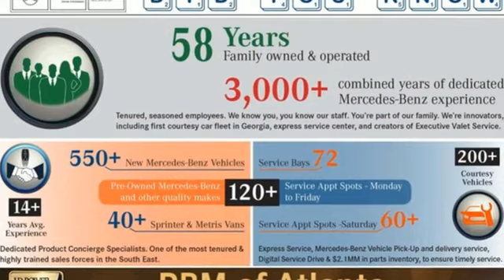New 2023 Mercedes-Benz GLS Atlanta GA Sandy Springs, GA G3867 - SOLD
Year: 2023
Make: Mercedes-Benz
Model: GLS
Trim: GLS 450 4MATIC SUV
Engine: 6 3.0 L
Transmission: Automatic
Color: MANUFAKTUR Diamond White Bright
Interior: Macchiato Beige/Black
Stock #: G3867
VIN: 4JGFF5KEXPA875889
WHEELS: 22 AMG MULTI-SPOKE -inc: Tires: 285/45R22 Front & 325/40R22 Rear, WHEEL LOCKING BOLTS, SOFT-CLOSE DOORS, POWER REAR-WINDOW SUNSHADES, NATURAL GRAIN BROWN WALNUT WOOD TRIM, MANUFAKTUR DIAMOND WHITE BRIGHT, MACCHIATO BEIGE/BLACK, MB-TEX UPHOLSTERY, LOAD SILL GUARD, ILLUMINATED RUNNING BOARDS, HEATED 2ND ROW SEATS. This Mercedes-Benz GLS has a strong Intercooled Turbo Gas/Electric I-6 3.0 L/183 engine powering this Automatic transmission.* Experience a Fully-Loaded Mercedes-Benz GLS GLS 450 *DRIVER ASSISTANCE PACKAGE PLUS -inc: Active Stop & Go Assist, Evasive Steering Assist, Active Emergency Stop Assist, Active Blind Spot Assist, PRE-SAFE PLUS Rear-End Collision Protection, Active Lane Keeping Assist, Active Steering Assist, Active Distance Assist DISTRONIC, Active Speed Limit Assist, Traffic Sign Assist, Active Lane Change Assist, Route-Based Speed Adaptation , FIRST AID KIT, AMG LINE EXTERIOR -inc: side sill panels painted in the vehicle color, AMG rear apron w/diffuser-look insert in black and trim strip in chrome, flared wheel arches at front and rear, painted in the vehicle color, sport brake system w/perforated brake discs and brake calipers w/'Mercedes-Benz' lettering, AMG floormats, stainless steel sport pedals w/black rubber studs and AMG front apron, AMG Bodystyling, 6-SEAT CONFIGURATION -inc: 2+2+2 seat configuration and individual second-row seats w/armrests, 5-ZONE CLIMATE CONTROL, Window Grid Diversity Antenna, Wheels: 20 8-Spoke, Wheels w/Machined w/Painted Accents Accents, Valet Function, Urethane Gear Shifter Material, Trunk/Hatch Auto-Latch, Trip Computer, Transmission: 9G-TRONIC 9-Speed Automatic, Transmission w/Driver Selectable Mode and Sequential Shift Control w/Steering Wheel Controls, Tracker System, Towing Equipment -inc: Trailer Sway Control, Tires: P275/50R20 All-Season, Tire Specific Low Tire Pressure Warning, Tailgate/Rear Door Lock Included w/Power Door Locks, Systems Monitor.* Visit Us Today *Live a little- stop by RBM of Atlanta located at 7640 Roswell Road, Atlanta, GA 30350 to make this car yours today!

Address:
7640 Roswell Road